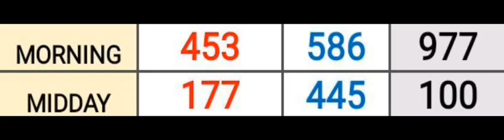Pick 3 ALL STATES SPECIAL PREDICTION for 13 Jun. 2024 | AMV 555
Pick 3 ALL STATES SPECIAL PREDICTION for 13 Jun. 2024